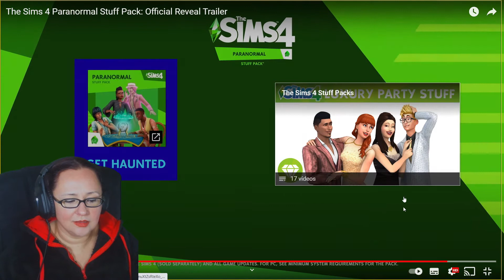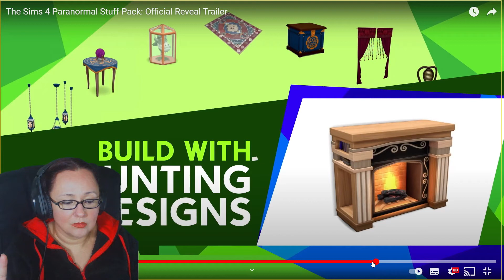👻Reacción Paranormal!💀 Sims 4 Nuevo Pack!!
Reacción al trailer del nuevo pack de los Sims 4 sobre fantasmistas kawaii 👻!! estén atentos que se viene los sorteos!!!

🔶MI ID EN LA GALERÍA  CarmillaVampire

🎨 Toda la presentaciòn de mi canal fue hecha por mi, banner, intro Y FOTO DE PERFIL.

🎮MI SETUP
👉 Por ahora uso una Laptop o portatil Lenovo ideaPad 320

💒Trucos que utilizo para construir!🛠
testingcheats true
bb.moveobjects on
bb.ignoregameplayunlocksentitlement
bb.showhiddenobjects
bb.showliveeditobjects
bb.showliveeditobjects

📲MIS REDES POR SI QUIERES CONOCERME MAS Y MEJOR!🙋🏻

Gracias por estar allí! ❤️🦇